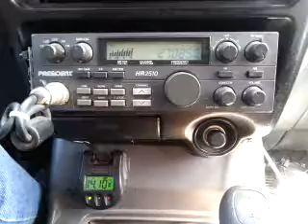02-16-2015 ModSqd BillyBrnKS